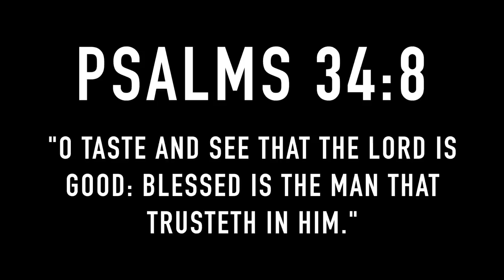LEGIT VLOGS SHOE COLLECTION!! ($20,000)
LEGIT VLOGS INSANE $20,000 SHOE COLLECTION 2018! HYPEBEAST YEEZY BOOST, AIR JORDANS, AND MORE IN MY SNEAKER COLLECTION!!